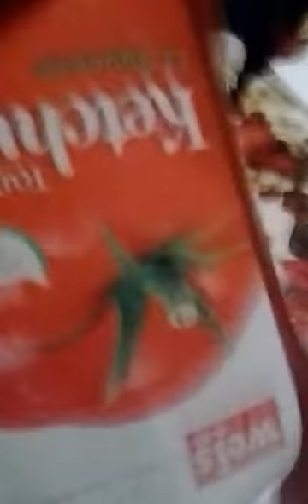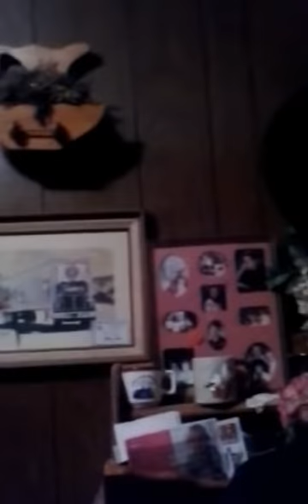Dumb eats ep 2 (acutally ep 1)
Josh and friend (timmy stone, on youtube) mix and eat various foods